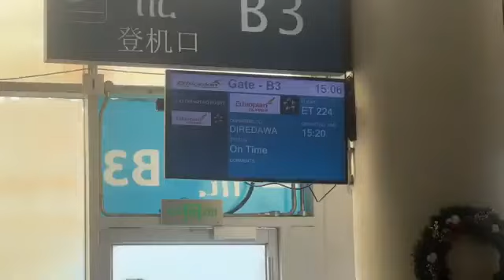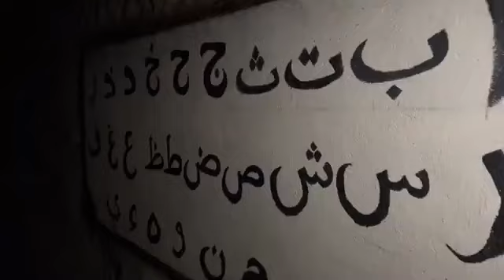In this vlog you will see Dassanech abd Arbore people's village life and culture and feeding wild hy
In this vlog you will see Dassanech abd Arbore people's village life and culture and feeding wild hyenas in Harar Ethiopia, Africa. Contact Instagram Id - deepak.aap...more